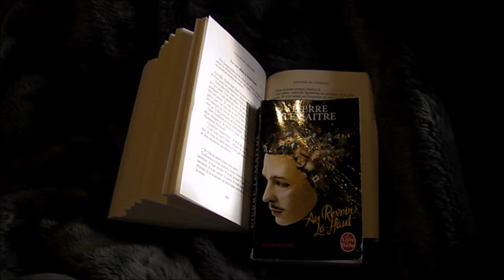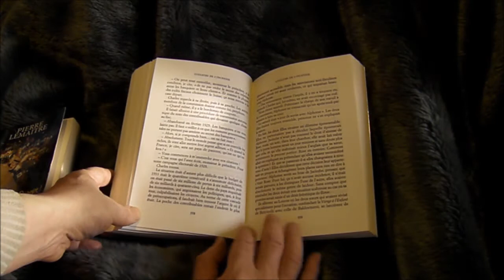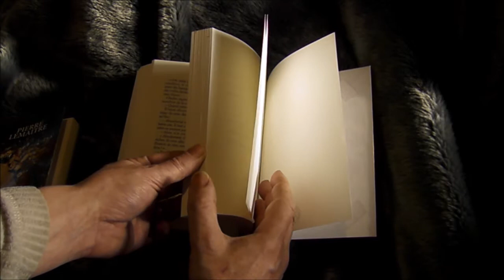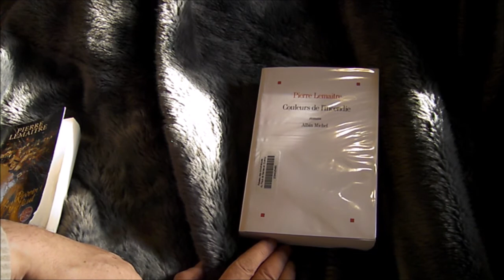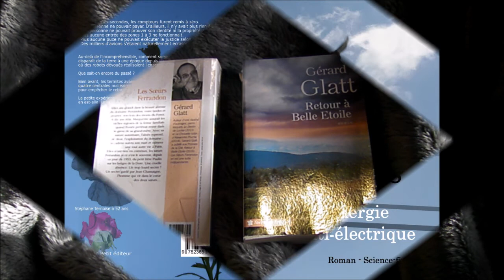Pierre Lemaitre Couleurs de l'incendie Années 1920-30 font penser à notre époque : médias fiscalité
Lecture Pierre Lemaitre
Couleurs de l'incendie
Quand les années 1920-30 font penser à notre époque : médias, fiscalité...
Presse vénale, république des camarades, fiscalité conciliante avec les riches, et même un peu de Cahuzac...